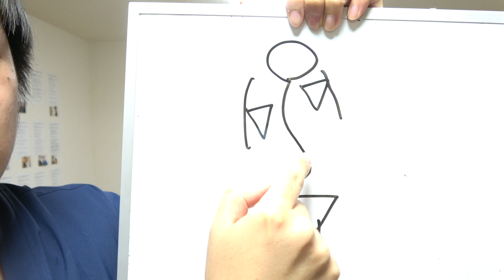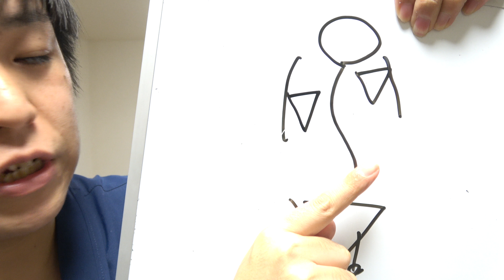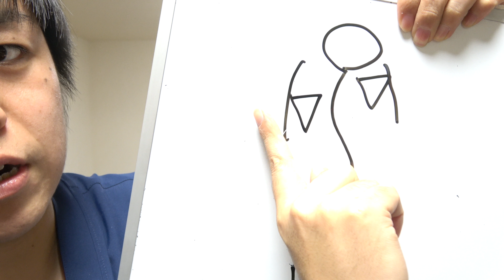【かんたん!自力整体】側弯症に効く脇ストレッチ -整体院 福佳-